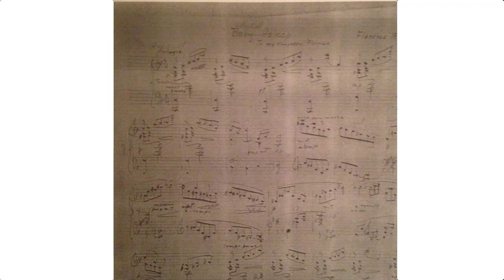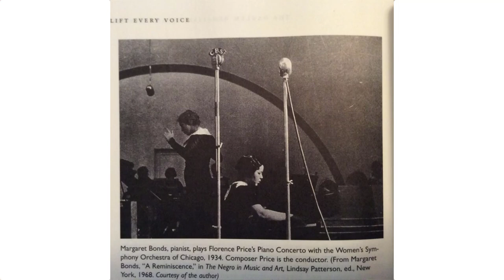BLACK FEMALE CLASSICAL COMPOSERS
Do you know any black classical music composers? And do you know any black female classical music composers? If not, hold on – I’m going to tell about some of them!

Starting from the first female composer we know, Hildegard in the 12th century to the present day, women have made a significant contribution to classical music which has often been overlooked. Across Europe, 97.6% of classical music performed in the last three seasons was written by men, leaving a paltry 2.3% written by women. It’s difficult for me to say which percentage of this 2,3 is written by black women but I guess it would be quite shocking to actually know that.

I myself didn’t know any black female composer before I started doing a research on this topic. Surprisingly, I found a lot of information as well as listened to lots of beautiful music pieces and happy to share some of it with you and on the first place, simply inspire you to do your own research, to listen to this music and to play it.

I hope you enjoyed this video about black female classical music composers, if so, please share it with friends!